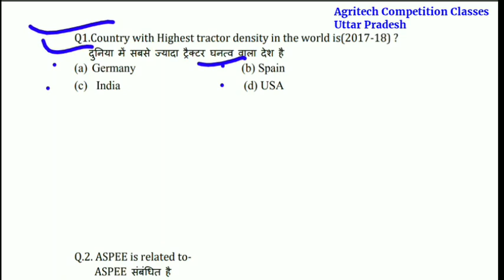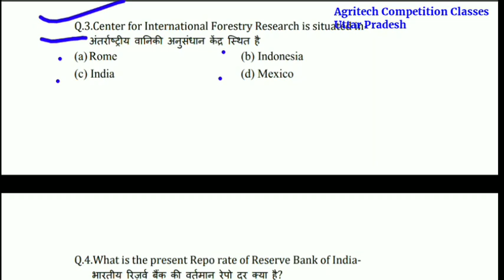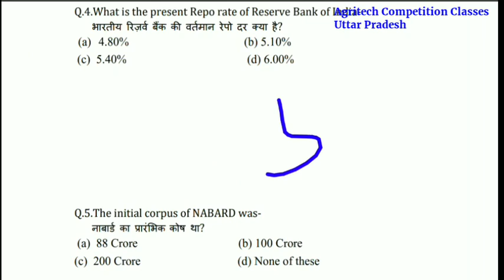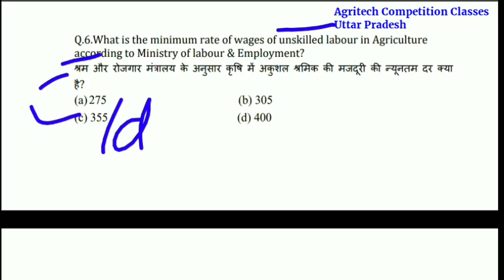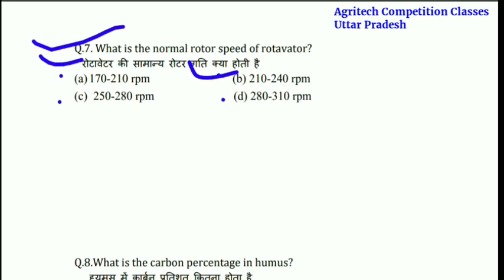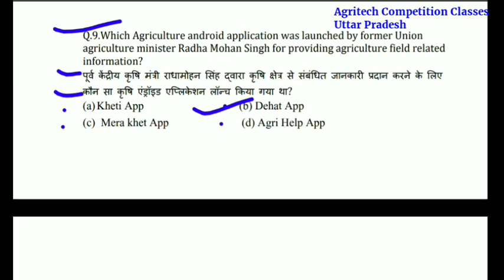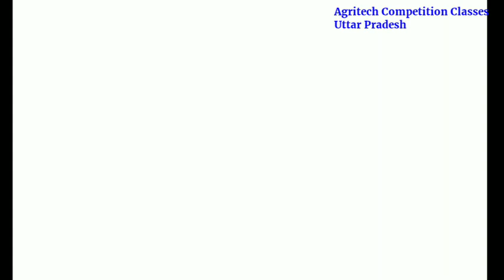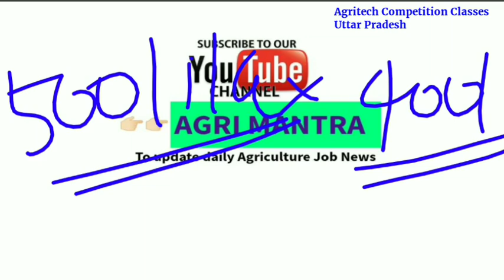T.A. से लेकर AFO तक/सभी सवाल मिलेंगे यहां/MCQ-04/Agriculture Current Affairs /Must Watch/Share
To watch Part-01 click on given below link..

To watch part-02 Click on given below link...

To watch part-03 pl, click on given below link..

To View Descritpted video On Agriculture Award in hindi pl, click on given below link..

To buy Best book for GATE (AG) 2019

Best Book for IFFCO AGT 2019..Pl, click on link to Buy Book

Buy Panchayati raj Book

Buy Book of National Economy

Buy Book of General Awareness

Buy Book of Reasoning

Buy Book of Aptitude ( Numeric & Analytical)

By S.D. Yadav

by R.S. Agrawal

Buy Communication Skills Book

AgriTech Competition Classes
Address:- Civil Lines Harsh Nagar, 867-A, Baba Complex, Chogurjee, Civil Lines, Etawah, Uttar Pradesh 206001

AgriTech Competition Classes
Civil Lines Harsh Nagar, 867-A, Baba Complex, Chogurjee, Civil Lines, Etawah, Uttar Pradesh 206001
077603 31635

For FB page:-

For Gov. Job Youtube Channel of AgriMantra :-

Best Agriculture Coaching In Etawah U.P